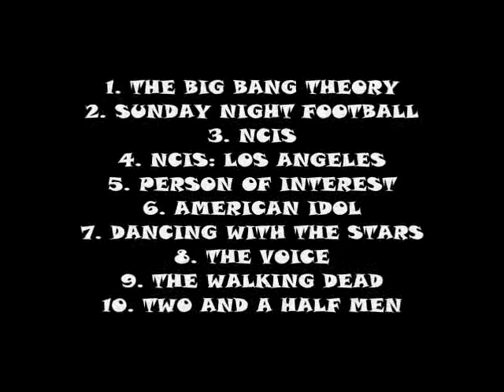Top 10 Highest Rated Cable TV Shows (VIDEO)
U can see video Top 10 Highest Rated Cable TV Shows on Z TOP10 Ratings channel.